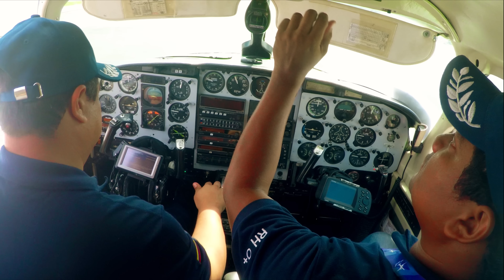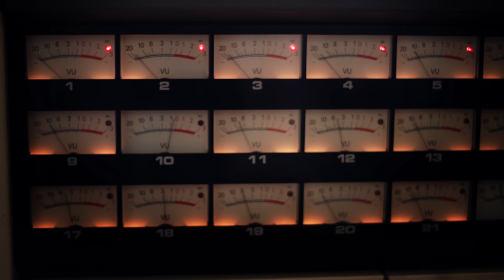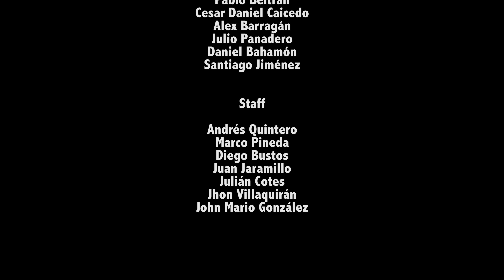fatsO - Aniversario No.2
Un recuento de nuestros primeros dos años como banda para agradecerle a todos los que nos han apoyado

A review of our first two years as a band to thank all those who have given us a hand.